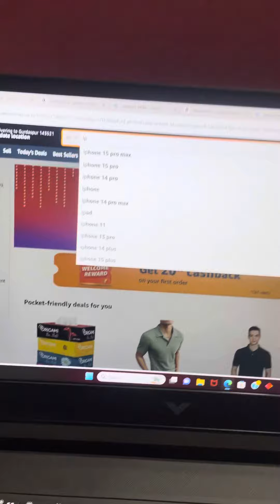I search iphone 15 on amzon